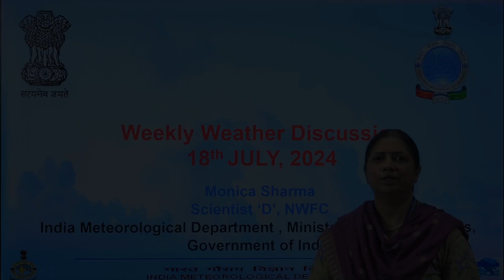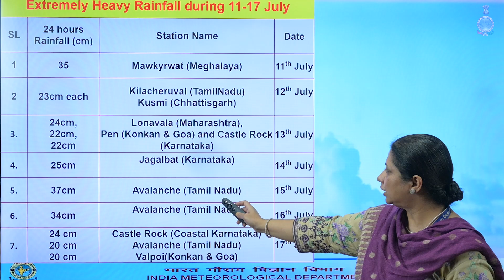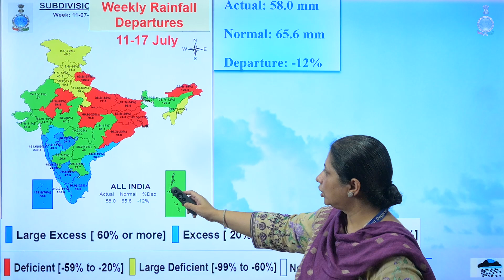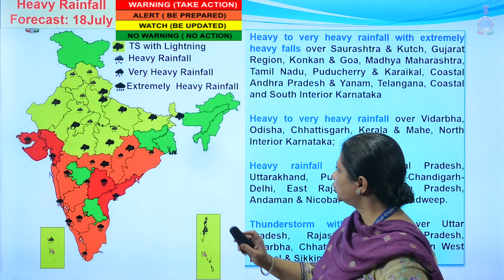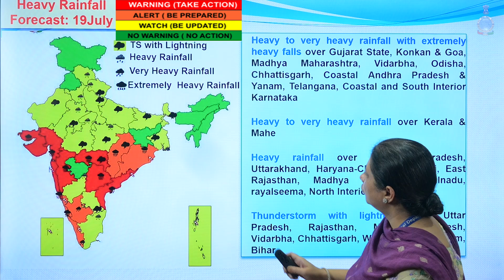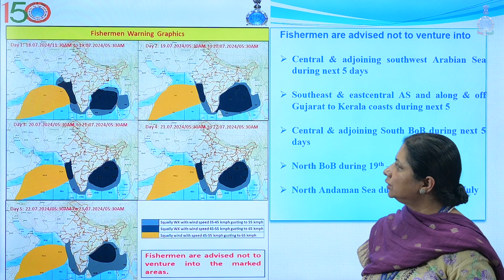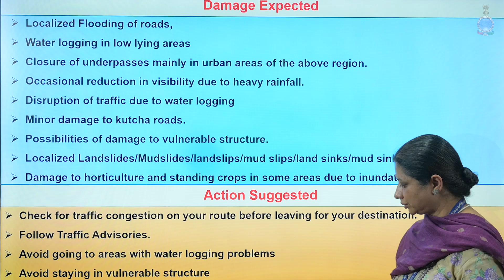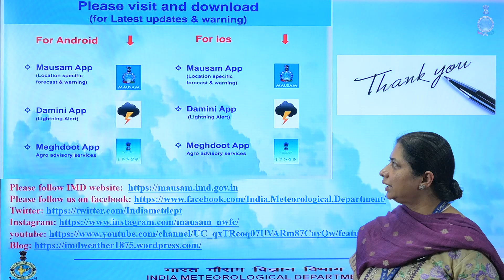Weekly Weather Briefing English (18.07.2024)